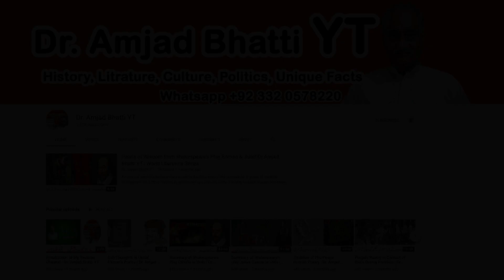Moon Soon Prediction in Islamabad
Islamabad, the picturesque capital of Pakistan, is renowned for its serene landscapes and blend of modern and traditional elements. Among the city's many cultural facets, the "Moon Soon Prediction" holds a unique place. This age-old practice involves predicting the onset of the monsoon season based on the phases of the moon. While steeped in folklore, this intriguing method reflects the deep connection between Islamabad's inhabitants and their natural environment. As modern science advances, the Moon Soon Prediction remains a captivating blend of tradition and curiosity, offering a fascinating glimpse into the interplay between ancient wisdom and contemporary understanding.